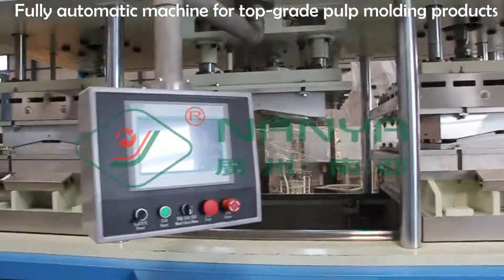YC010 pulp molded finery packaging intelligent machine for mobile phone packaging cosmetic packaging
YC010 pulp molded finery packaging intelligent machine
use for produce smooth surface high grade pulp packaging
Normal use to make pulp mobile phone pulp packaging, cosmetic inner tray, pulp box, electronics packaging, high grade egg box.